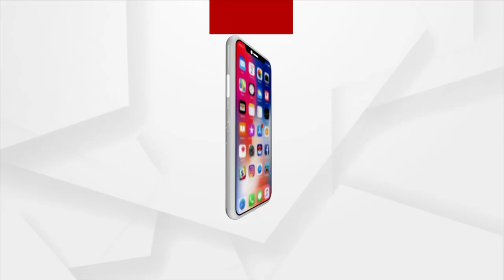ଭକ୍ତି : କାର୍ତ୍ତୀକ ମାହାତ୍ମ୍ୟ | 21 OCT 2021 | Argus News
ଭକ୍ତି : କାର୍ତ୍ତୀକ ମାହାତ୍ମ୍ୟ
ପଣ୍ଡିତ ପ୍ରଦୀପ୍ତ ମହାପାତ୍ର